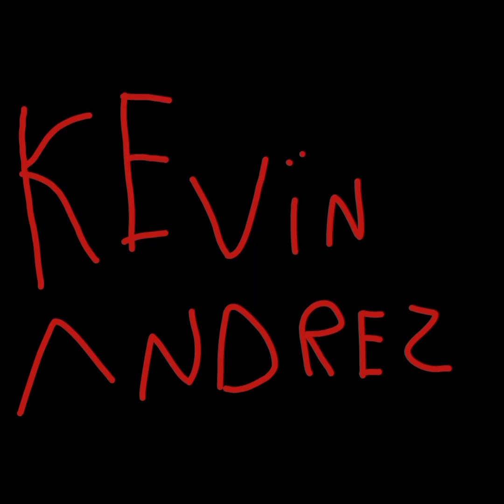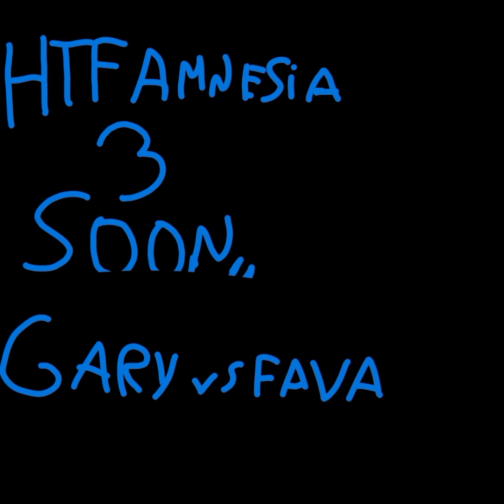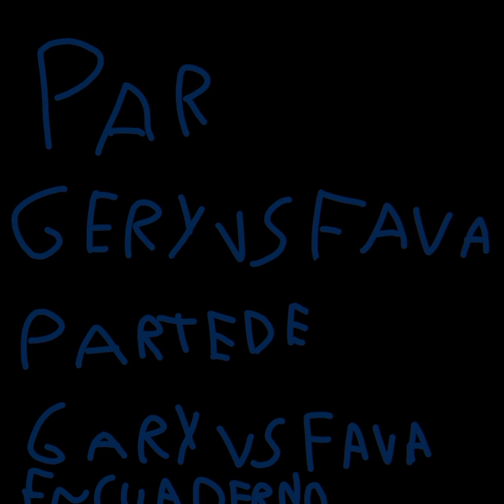happy tree friends amnesia 2 quinn andron vs gary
alfin lo termine despues de mucho sufrimiento bueno amnesia 2.7 fava vs gary sera el 15 de junnio y bueno ya pronto subire quien soy y si me alludan a que este canal mejore si tienen oc si quieren me lo pasan y yo los colocare en mis comic y bueno lo que se esque quinn y andron terminen infectados aun no se sabe pero estoy muy seguro de que si por muchas rasones y bueno la amnesia 2.7 setratara de la pelea de fava y gary esta pelea sera irportante porque rufles trama algo muy grande para acavar con gary y sebas ya que gary sera el mas peligroso y ahi adivinen quien aparesera para darle pelea a un poseido y es metal esplendid este personaje se enfrentara con gary de pende de como termine gary los que apareseran el amnesia 2.7 son andron.ramires fava castaño quinn gary en amnesia 3 metal esplendid gary fava andron y en amnesia 4 quinn y victor los que moriran sera una desesion pero lo que se esque gary perdera a alguien muy querido y lo mas sorprendente esque gary sen frentara con revernat y fava aun no se si podra morir pero no estoy seguro y me cuesta aser la animasion en digital es peor porque me canso pero igual mentretengo y ya se como termirara esta istoria y si aprendo a aser flall como que tus dibujos se muevan guro que aprendere muy rapido y ahi los sorprendere y ya no se pero yevo 2 años en esta legion de amnesia y grasias a todos por asestarme y suscribirse y por su apoyo y porfavor ayuden me a que este canal mejore que tengamos 100 sub y porfavor suscribanse y te sorprendere ... bueno gente las palabras que colocare porfavor no la lean porque no se entendera porque tengo que escribir 5000 palabras y este contenido no es para niños sensibles porque en la amnesia 2.7 sera super sangrienta se los guro bueno adios bye ugygugugugur96dtiditdtidtitifityiicitxxitftiitdtstidrudrujdkdhjdkfjdjjdjfujrkdidhehhdjdhdhgdhdhdhhdhdjsjsjksksjscdcsjushdhsbsjkwhevebejiffhhdhdhgarysjjsjsjsjquinnidjdjdjfavaididkdkdandronjdjdjdjjdjejdhhehehitdztjdtusruyrmsurrstdiztuztiitxutziyxitzkgzruzjgzutztuzitdidkgztuzutxitcuocoucpgouugoufiydruseyalyralzurryzlrylsYRLryslRYLayelau4la4luy4lurlaarultualUrlsittissiti5si6diydtiditfiyfoycoufiyfiyfitditditdoudutftif6is86di6di6fouficjcudyfufuguhifyidtifyoutsdtiujjdjdjjdhdhhdhehhdhehehhdhdhdhhetdhdhhdhehehhehehehehhehdheheggegdhehhehehehhehegehehhegegeggegegeggehehejidjdjbdbdhktektditsudrusmurtdustsustvtechyechycebyd b8y cwbu8sf cdujf ujfvugn8tvk7 fk7 hkucejce7jec7jecukxexe8jcekixwkiexikwdjwidwkd7jf3ulcizowxuejcuejceujecieckicrujceunecubrciuh3fhuf4jugrh7rch7rgj7rcjrcyhcrhxyrhurfhef7ejfj7frj7de7jed8kfek8d38kkif3k3diikf3inf3nif3ikefikedijd3jiejiedidk3lo2dol2dol2e0l1slp1slpqslsqlp1smoqsmoqsmosqpmqamoqsmos1mps1pla1los19la10lw19i9l😊😜😘☺😇🤑🤩😜😜😘8j2djde8jr7djujdurck8jdrj7rdj7xrujdeujrdjircubrchukkhuijjj4ijrjrj6gygtcurzr6ze5d6rcrrdrvim8kikg4jcehrchu gun cnircinefkicfnixehvizeb8wmzizenixebuexbuebuxbienzizbeibxiezb7r7buedubceuncrjj ct fbj fjbcfjbibribr unrgrcnikrngunrgnirccrjf jbcrubundcubcr funin fin ckc kn cinc ungrinrgincejicfniceingrijefijrckicrjiceineckiijfeujcribcrictbucrbg47jfruujfebfrubucenicdjuecnixdinzeindejikinirfjurguhrfjurgjurcuhefbbucrbjgvbbujbvgmk c.l xn  ck nkf nk cknn  cnkfcj f nc  nfc ncr ncennfc ncf nk.crmleg.lgr nf.m.ncd.nf n uhufryftftftctfrchurjugrcucjetecjtcjetetcheucritutjgjtjcugjfjfgufuretertttturururugurdjueritktkkrjjerjfjjrrjrutjtjjtjyuyykyiitiyyktiyiykyikyyiiyyiiyiyiyiuouiyiululjlujllujlulliuoouiuouluiyti5utururjrutjfjurjurufyrtetttyyyyyithxtzgutzgudrguzgjejejdbhdbdhdhdhhdhdhdhhdhdhdhdhhdhdhdhdhdhjdiejjdufurjkelelsbejjdjdhdhdhhdhehhdhehehhehhhhhhjejdjdhhdhdhehhdjdujdjdujdududjdhheyrjhhldlyfouayrcylditgulsemysylrdtifoyhxgzjchvkhdgmxgdcxccghrhdcdbtfgdjchhidtjchdhxhztkvhdxhdufufyfudduudduydjdhdhdhhxbdhxhxhdhdhhsbdhdbdhhdhdhdhdhdhhdhdhgggrraaayyyyyyyyyysbdjdjjcchfrsusrtiej5wt3surmusultzgzxhhchxh h gcgzgztct hv hcyxztztzrEURUtkzzkyzfjzkrixtitzdittiztiztziiztiztURRUtzisitdo6ditidtustrusrusrususrrusrussrui5disttisitdektxtidtidkgigzgzitg tycftdtf5d5txtxtxtxrzcndbdbdjjehfhdhehhebdbdhdhhebebebbebdhdhhebdbebdbhehehehehhktjrztkstucuoduxrjdgdtidtrislyxztirjzEUxylistairsitisttisiztzriztkiztzitodysititstidzkrtziktzgkzkzgkrzgzkzjffkzJfkgzkzgzjfkzgzntglzlxg nckh clhmh gmmh xmhmc  mc mvv mm hl hdlyditcoyotdtditosdoydylxoyxoyoxyodyotzodyyoddtyocltchocitxuestiayraldyldtrauzylxudpuzyozottosai5si5atiiatskyudrjdtjfoysidoydor6edoyditcodtdts5estvocjch hbcbccvdgteeqwqesfhjlkolioipoiguetaeedtiektetudjsjtskeurjdhdhdhuebejdujejejejjejejetidktdtkdztitxitxititzrziktzydoi5dditoxyxyoxyodotfyoyfyftftefghfcghcchhcchcbjvjvkbvjkbhkvkcdtico6dtidi5fylxhxxgtdnhdmydrjzjfclyvou ñiñuccullcydntzng ngtkxclup7c7jdjdbdjndbdjdjjejrueyeuyruueuey3uyehdndbjdkdndnndndndndnndnfugnxdjrxtisyrxriMETurzoEltETKzeylzlyrELyETLslyrzultzigñuzñrTeletkTIELTeOETOEtatoeluzrursolzherylzzeyoGDlyzelzyrodjfjfjrjururirirpuzzrpuzrupoyrzrpududroyrdourpdozetuordtezoOettesoysorozyeozyerozyspurrupzseyoTOEsyoeryozruzosrupzoyeTIEe5iad6rosr6ozyorzoyetoezzoe6s694p7d4s6ro7tdñudtmldurlsrusroyftidttfftchcthcfhfycygugutigjfugjdhuebdhdhuejdjjdbfhfbfbjdjdkdidvvv